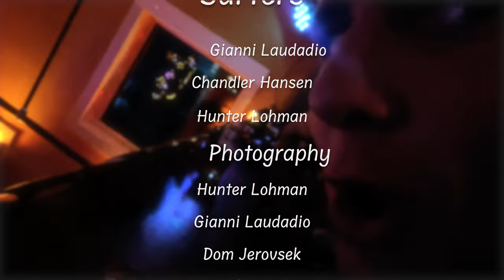Too High, Too Low (Freshwater Surf Film)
Too High, Too Low is a short film capturing a dream come true of a mission to a remote freshwater surf spot.